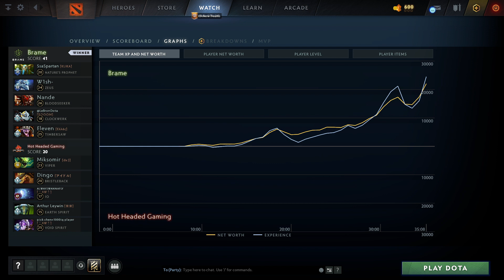Brame vs Hot Headed Gaming (game 2) FINAL | HIGHLIGHTS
Nature's Prophet, Zeus, Bloodseeker, Clockwerk, Timbersaw
Viper, Bristleback, Io, Earth Spirit, Void Spirit

European Pro League S2, Dota2

Brame vs Infamous U.esports game 2 BO2